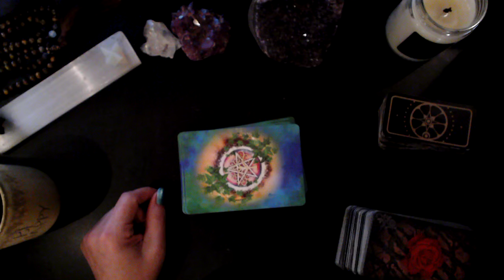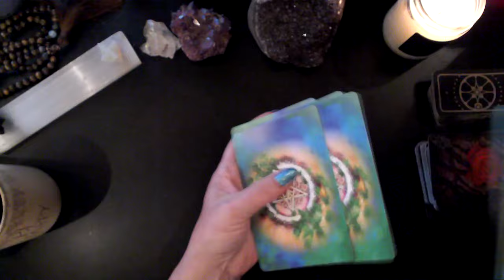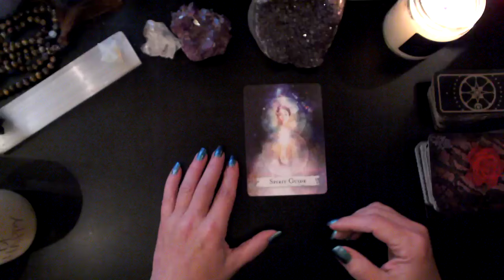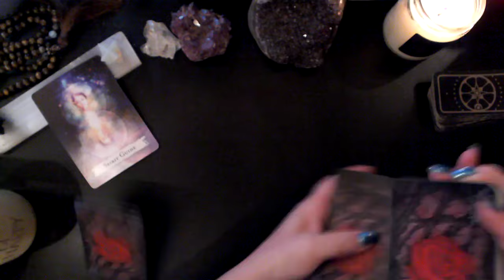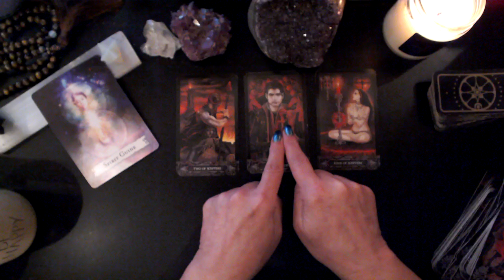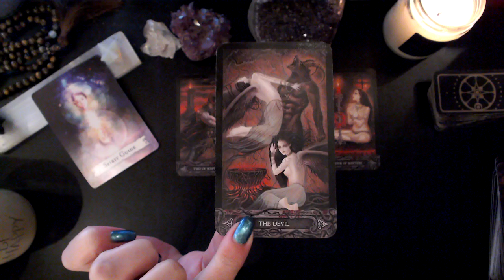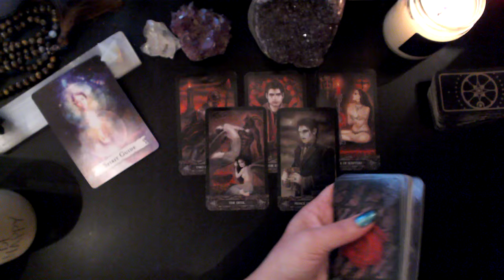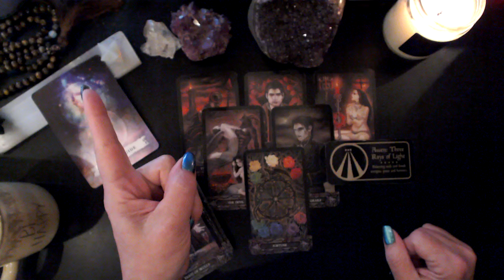TAURUS ~ FOLLOW THE LIGHT ~